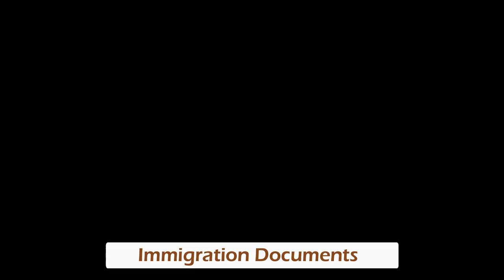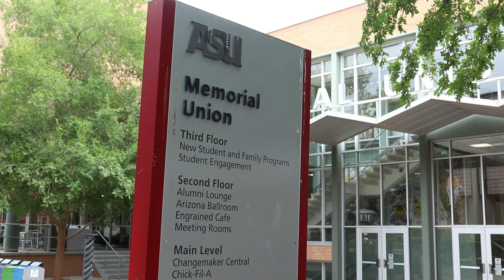New International Student Expert Tips ⚠️ Scams, Housing, Mentorship & More!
💡Learn from experienced seniors how to be prepared & avoid mistakes as new international students.

⏰ Time Stamps ⏰
00:00 New International Student Study Abroad Tips
01:27 Immigration Documents
03:13 Mentorship In America
05:42 Finding Housing In America
08:13 Scams For International Students To Avoid
13:30 Chai Q -  What’s your biggest tip to new incoming students?
13:44 Packing Luggage
18:04 Get Out Of Your Bubble!

🟢About: In this video learn from expert senior students from ASU the best tips for new international students coming to America. Gnyanesh, Swastik, & Archana from ASU share from their experience as students in America. Learn about student scams, how to find housing, important immigration documents, packing luggage, and getting mentored.

Credits:
🎵 Track Info: